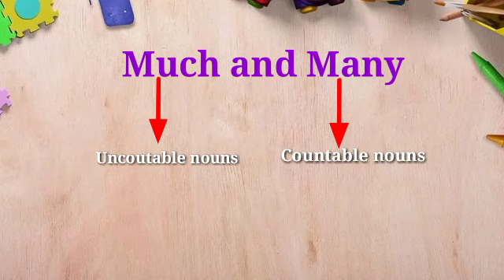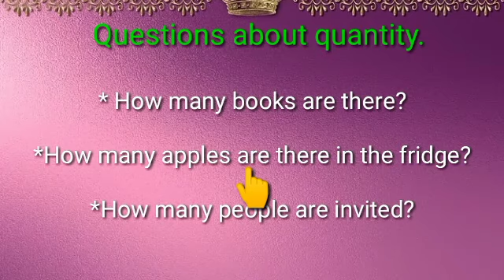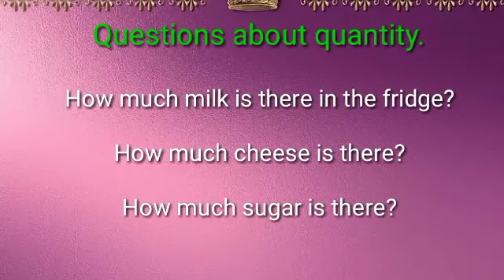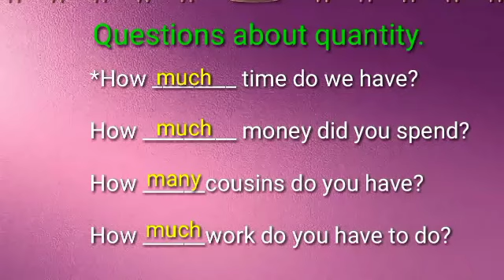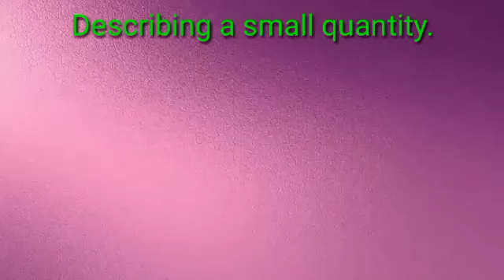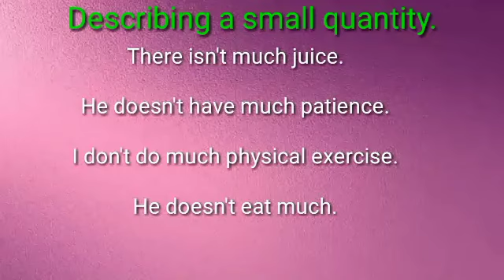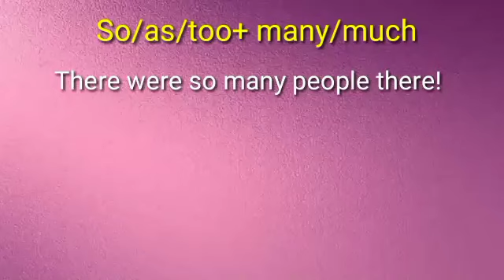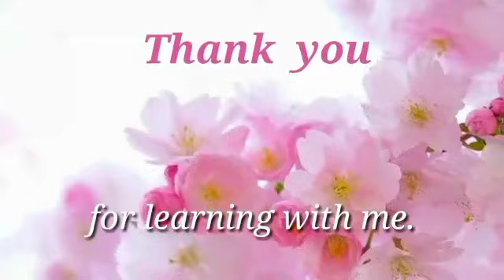Spoken English Class in Malayalam Uses of Much and Many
Learn the difference between much and many with this English grammar lesson.